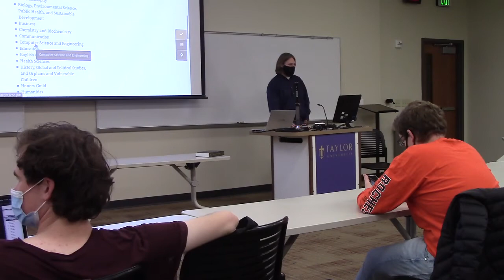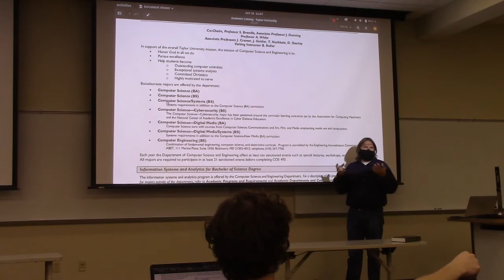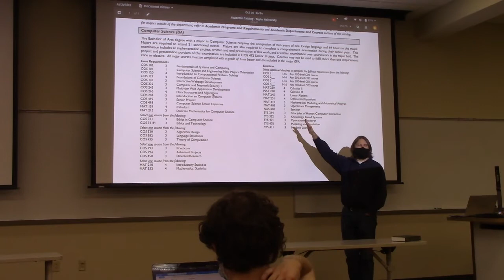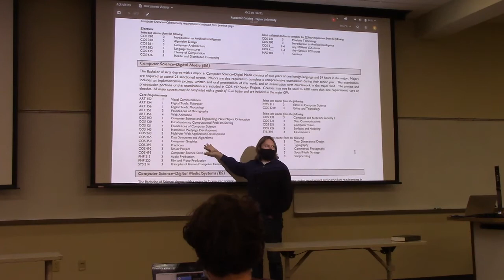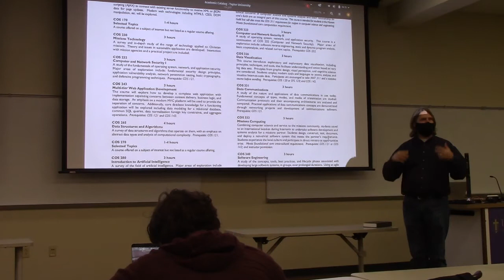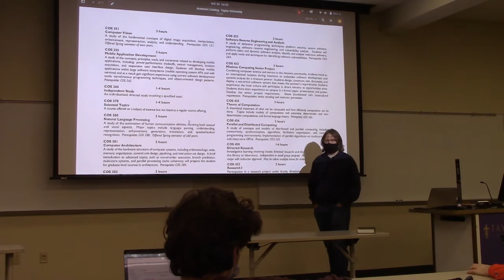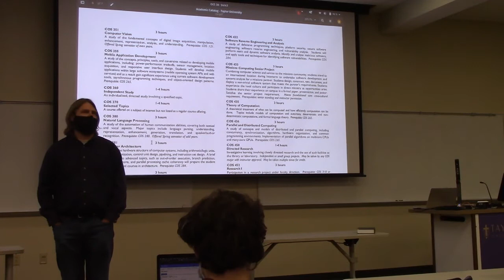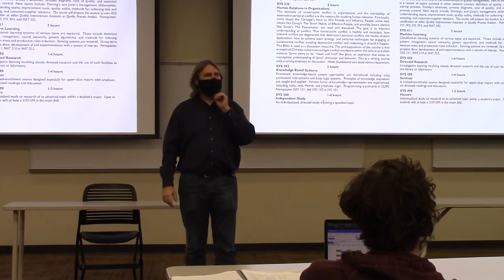Overview of CS classes and majors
Class from Oct. 30, 2020.